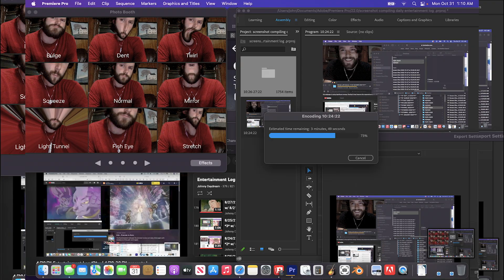10/30/22 Entertainment Log Animation w/ 10/29/22 late night piano freestyle 100 bpm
I've never gotten piano lessons in my life, which makes me feel like an imposter a lot of the time when I say that I can play the keyboards.I have a rather tenuous grasp of music theory that has been strengthened throughout the years by watching a lot of YouTube videos and just practicing a ton. Though, I'm never quite sure if how I'm practicing is actually conducive towards growing these skills. While I'm not sure if I'd be a technically proficient concert pianist, I do know that I've certainly developed my own play style that is informed by these unconventional means of development.
    So, what I'm really trying to say without all the flowery language and frivolous details is that I have more confidence in my ability these days. I know I'll be able to sit down at my keyboard and transpose the sounds I once only heard in my head into an actual song. Or, like this song, I can just wing it and let my fingers take over. Not quite sure what's coming is what keeps things exciting-- plus, it has shown me that just playing is truly the best way to improve. You can hear it!